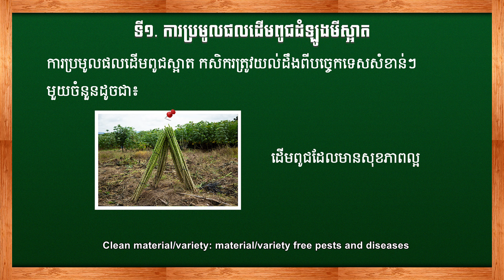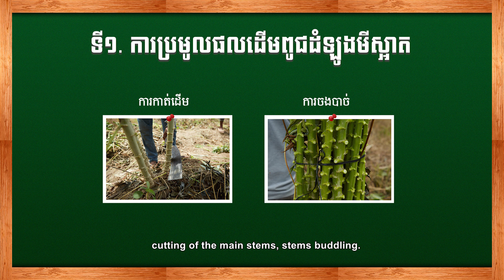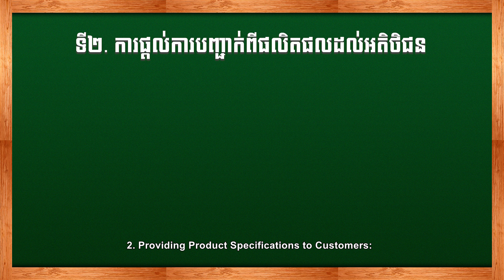ការគ្រប់គ្រងនៅមុននិងក្រោយពេលប្រមូលផល និងការគិតគូរពីទីផ្សារ | Pre-Post Harvest Management & Marketing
[English Below] ដំឡូងមី ជាដំណាំសក្ដានុពលមួយ ដែលកសិករនៅបណ្តាខេត្តមួយចំនួនក្នុងប្រទេសកម្ពុជា អាស្រ័យផលលើការដំាដំណាំនេះ ដើម្បីផ្គត់ផ្គង់ជីវភាពគ្រួសារ។ កសិករដាំដំណាំដំឡូងមី ប្រឈមកត្តាមួយចំនួនលើបញ្ហាបច្ចេកទេសដាំដុះ។ ដូចនេះ គម្រោងពង្រឹងប្រព័ន្ធកសិកម្មបន្ស៊ាំអាកាសធាតុ (GIZ-CRAS) បានផលិតវីដេអូជំនួយបច្ចេកទេសលើផលិតកម្មដំណាំដំឡូងមី បន្ថែមពីការបណ្ដុះបណ្ដាលនៅតាមមូលដ្ឋានមួយចំនួន​។  វីដេអូទាំងអស់ មានសរុបចំនួន ៥ វគ្គ ដោយថ្ងៃនេះ យើងសូមបង្ហាញនូវវគ្គចុងក្រោយ អំពី "ការគ្រប់គ្រងនៅមុននិងក្រោយពេលប្រមូលផល និងការគិតគូរពីទីផ្សារ" ។

យើងសូមអរគុណសម្រាប់ការទស្សនាវីដេអូទាំង៥វគ្គ តាំងពីដើមរហូតដល់ចប់!
Cassava is a highly potential crop that farmers in some provinces of Cambodia rely their livelihood. So far, cassava farmers face challenges in technical practices to improve their production line. The GIZ's Strengthening the Climate Resilience of Agricultural Systems (CRAS) project has produced a training video series on cassava production. This series consists of five videos. This is the last video focuses on "Pre-Post Harvest Management & Marketing".